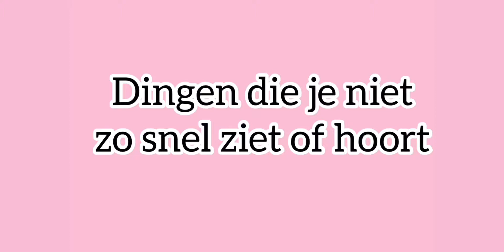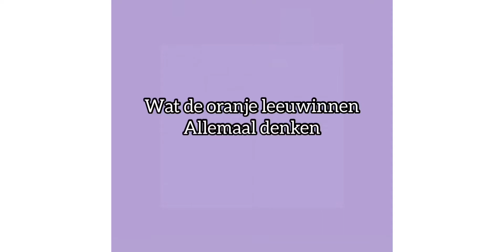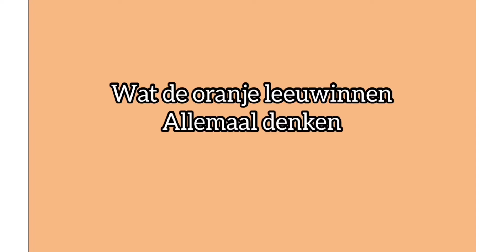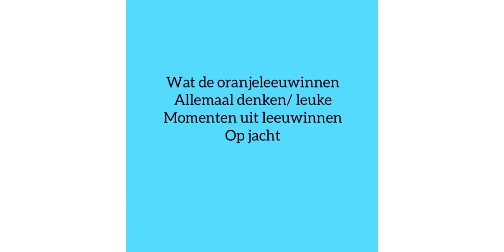Wat de oranje leeuwinnen allemaal denken🔥 alle delen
Volg me ook op Instagram @oranjexleeuwinnenx